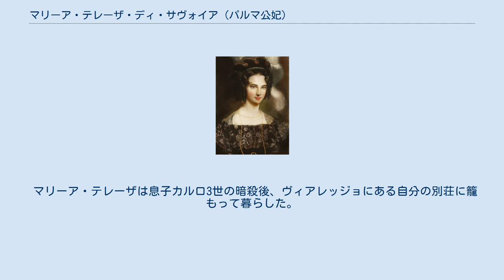マリーア・テレーザ・ディ・サヴォイア (パルマ公妃)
マリーア・テレーザ・ディ・サヴォイア（Maria Teresa di Savoia, 1803年9月19日 - 1879年7月16日）は、パルマ公カルロ2世の妃。
 サルデーニャ王ヴィットーリオ・エマヌエーレ1世と、妃マリーア・テレーザの娘として、ローマのパラッツォ・コロンナで生まれた。
オーストリア皇后となったマリア・アンナとは双子の姉妹である。
姉妹は、ローマ教皇ピウス7世によって洗礼を施された。
名付け親はオーストリア大公フェルディナントと妃マリーア・ベアトリーチェ・デステであった。
 子供時代の多くをサルデーニャ島のカリャリで過ごした。
ナポレオンの侵攻によって一家は島外へ逃れるが、1814年に父ヴィットーリオ・エマヌエーレ1世がピエモンテ支配を奪還し、一家はトリノへ移った。
 1820年9月、ルッカでカルロ・ルドヴィーコと結婚した。
2人の間には2子が生まれた。
 マリーア・テレーザとカルロはぎくしゃくとした夫婦関係であった。
また、彼女はカトリック信仰の篤い女性だった。
そして、夫のカルロは、自身の楽しみのために政治的責任をおろそかにしていた。
そのため、夫妻は結婚してからほとんど離れて暮らしていた。
 1824年3月、カルロの生母が亡くなり、彼はルッカ公カルロ1世となった。
 1847年12月、パルマ女公マリア・ルイーザが死に、ウィーン会議での取り決めに従い、カルロはルッカ公国とパルマ公国を交換し、パルマ公カルロ2世として即位した。
1848年革命が勃発するまで、数ヶ月間ではあるがマリーア・テレーザはパルマの実質的な支配者であった。
1849年3月、カルロ2世は退位し、息子カルロ3世が継承した。
 マリーア・テレーザは息子カルロ3世の暗殺後、ヴィアレッジョにある自分の別荘に籠もって暮らした。
のち、彼女はルッカの北にあるサン・マルティーノの別荘へ移った。